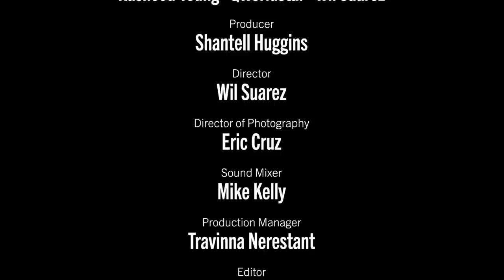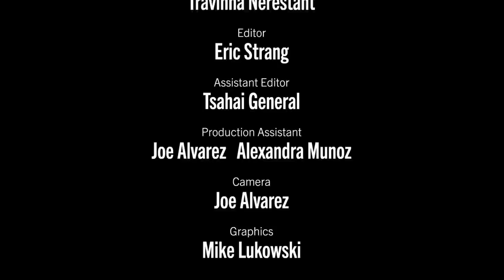Solefood, Kicks & Giggles Episode 2 Feat. ALIFE's Chris Vidal (Interview Series)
Rasheed Young sits down with Chris Vidal for Solefood Kicks & Giggles.

Executive producers: @QWorldstar, Rasheed Young & Wil Suarez